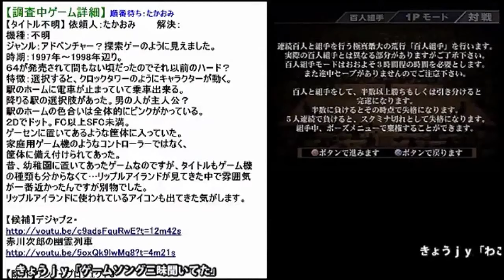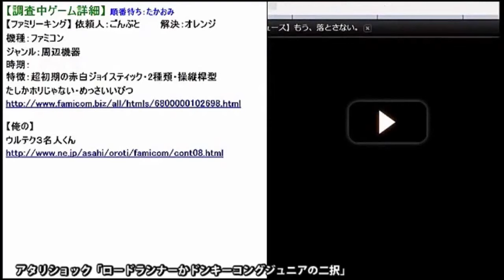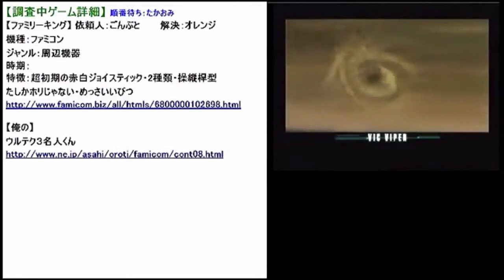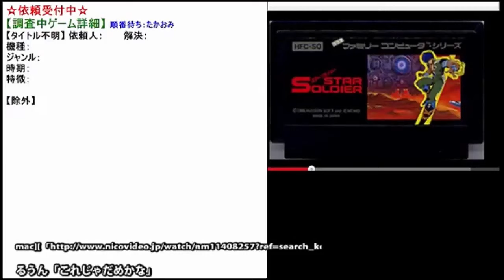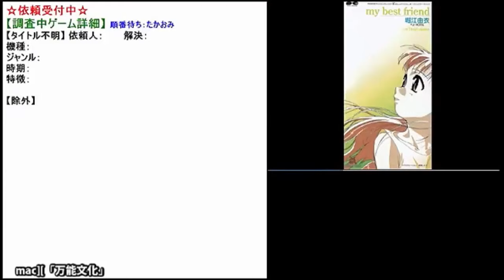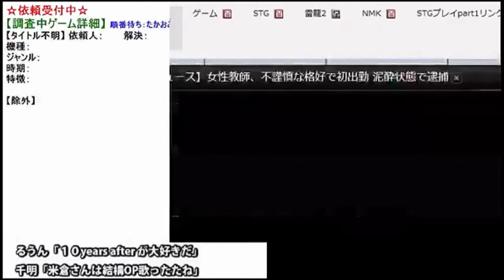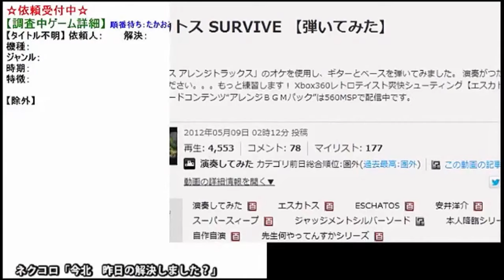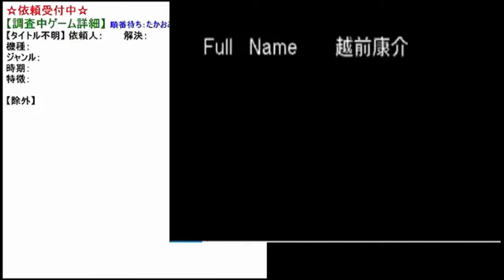2014年8月10日 あなたの思い出のゲームタイトルをみんなで探します【スターソルジャーのBGMが苦手】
ゲームやアニメ音楽に関しての雑談がメインの放送だったので色々面倒な事になってます。

【 目次 】
依頼①…02:25
ゲームBGMで名曲とされている物…13:30
アヌビスのOPとスターソルジャーの通常時BGMが苦手…18:00
ANUBISのOPは曲は良いがボーカルが軽過ぎる問題…30:30
※ペルソナ３の戦闘曲はアレがベスト。ダサ厨二格好いいよね。
ここから先は名曲＆迷曲＆ただ聴きたい曲鑑賞会…38:45
ここから数分間は曲の関係で少々音がアレな感じになります…1:20:25

★依頼を受けている途中で無言で居なくなったりしないで下さい。
☆極端に情報や記憶が少なく曖昧な場合、迷宮入りとさせて頂きます。

｢昔プレイしたけど名前が解らないゲーム｣の疑問を皆で解決します。
あまりにも答えから掛け離れたヒントが有った場合、皆が混乱しますが

✿ 質問方法 ✿
解る限りの情報（ヒント）をお教え下さい。不確かな情報でも構いません。
【ゲームの機種】 ゲーセンだったかな？ファミコンだったかな？など。
【ゲームの特徴】 固有の特徴や全体の雰囲気、主人公の見た目など。

ポリゴンだったのかドット絵だったのか、視点はどんな感じだったのか
明るい印象なのか、キャラクターはコミカルだったのかリアルだったのか
他に似たゲームは無いかなど、記憶のゲームを特定するのに必要な